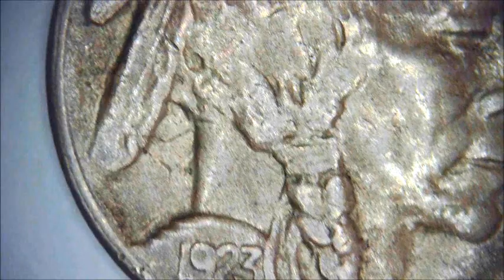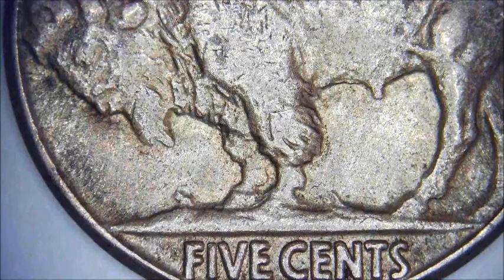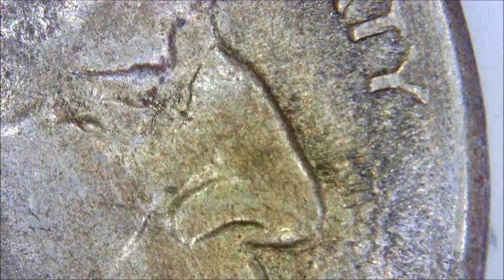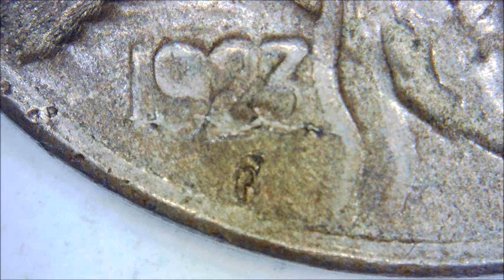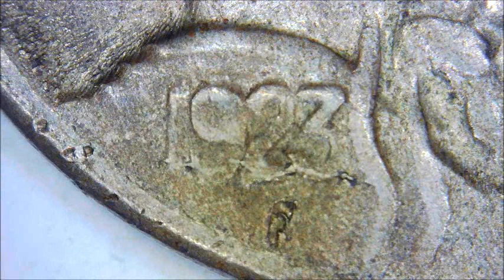1923 S BUFFALO NICKEL FIVE CENTS Date Die Break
The year is a die break and the initial F is out of sync.